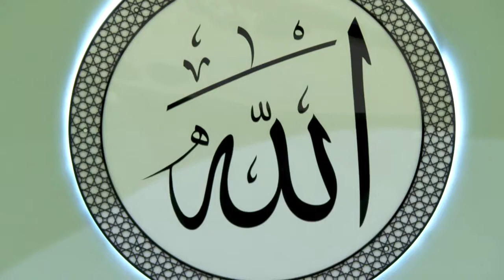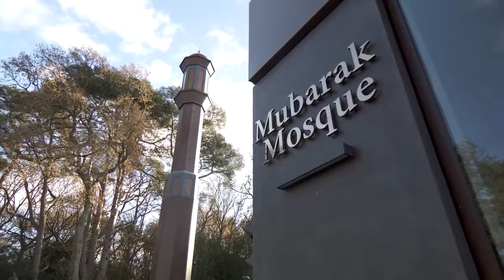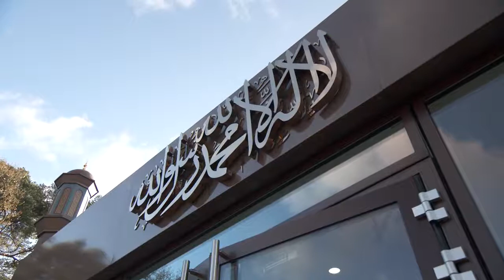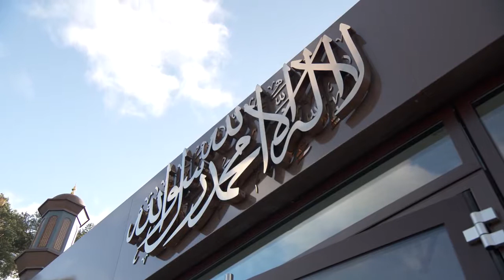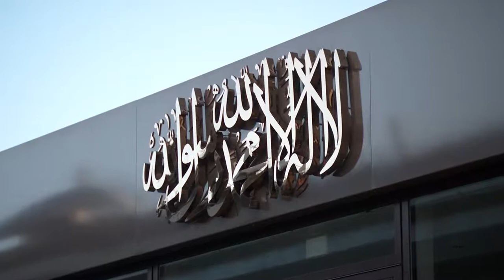Bangla Subtitle | জুমুআর খুতবা | ১০ ডিসেম্বর, ২০২১ | FridaySermon 10 December 2021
আহ্‌মদীয়া মুসলিম জামা’তের বিশ্ব-প্রধান ও পঞ্চম খলীফাতুল মসীহ্‌, আমীরুল মু’মিনীন হযরত মির্যা মসরূর আহমদ (আই.) গত ১৭ই ডিসেম্বর, ২০২১ইং ইসলামাবাদের মসজিদে মুবারকে প্রদত্ত জুমুআর খুতবায় সাম্প্রতিক ধারা অনুসরণে নিষ্ঠাবান বদরী সাহাবীদের বর্ণাঢ্য জীবনের স্মৃতিচারণ করেন। এ খুতবায় হযরত আবু বকর (রা.)’র ধারাবাহিক স্মৃতিচারণের ধারা অব্যাহত রাখেন। খুতবার শেষাংশে হুযূর (আই.) সম্প্রতি প্রয়াত কতিপয় নিষ্ঠাবান আহমদীর স্মৃতিচারণ করেন ও নামাযান্তে তাদের গায়েবানা জানাযা পড়ান।

জুমুআর খুতবার সারমর্ম ও সম্পূর্ণ খুতবাটি পড়ার জন্য দেখুন আমাদের বাংলা ওয়েবসাইট